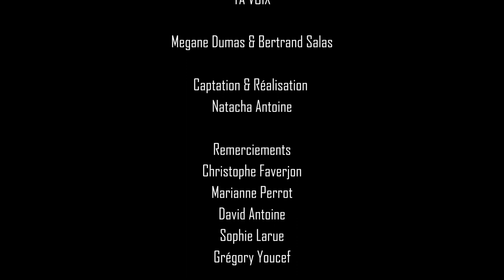Meg Dumas - Ta voix [ CAPTATION ]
"TA VOIX"

• Composition :
Megane Dumas & Bertrand Salas

• Captation & Réalisation :
Natacha Antoine

• Remerciements :
Natacha Antoine
David Antoine
Christophe Faverjon
Marianne Perrot
Sophie Larue
Grégory Youcef

La production remercie la municipalité d'Unieux, le Cinéma Théâtre Quarto
ainsi que son équipe technique pour leur aide précieuse.

Des bisous sans microbes 💜

Captation novembre 2022